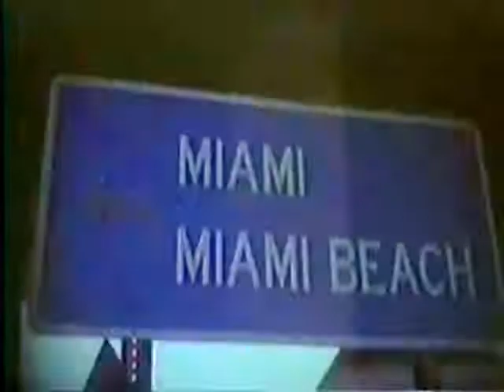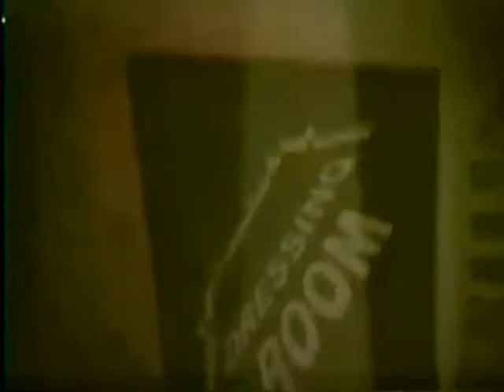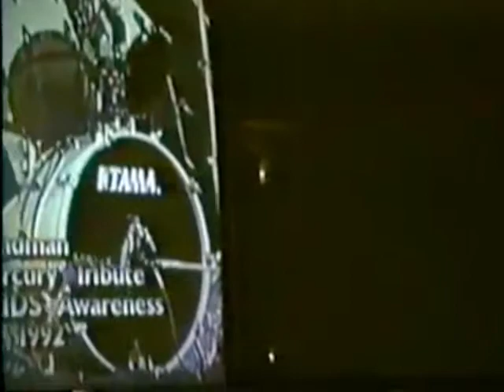Metallica - 1992.12.14 Oslo, Norway - MetalliMovie